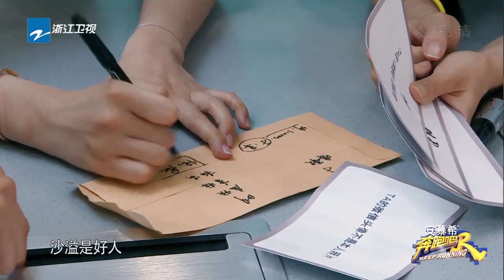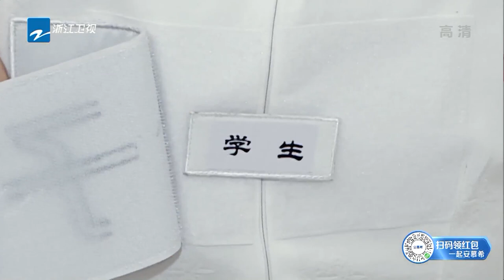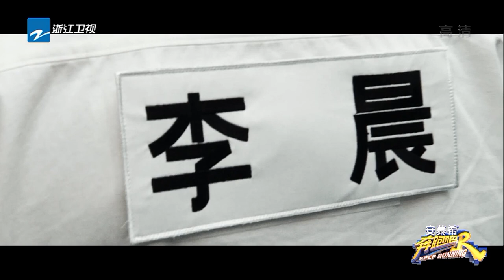兄弟团居然被“骗”了一整天？李晨新身份被曝光《奔跑吧9》 EP12花絮 20210709[ZJSTVHD]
4月23日起每周五晚播出！早一点，奔跑吧！~订阅奔奔一起跑起來：

《奔跑吧9》是浙江卫视推出的户外竞技真人秀，由浙江卫视节目中心制作，七位固定主持是李晨、郑恺、Angelababy、沙溢、蔡徐坤、宋雨琦。

00:00:00-1:00 加入会员 观看无广告正片
1:01- 更多会员专享花絮等你哦